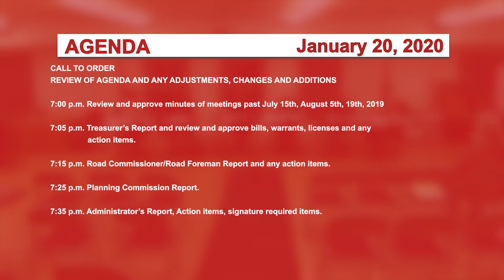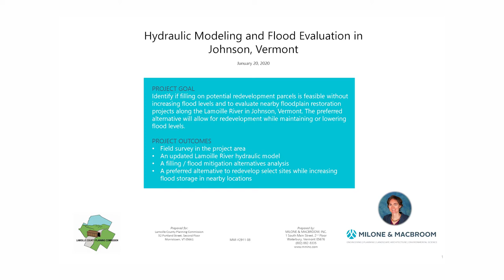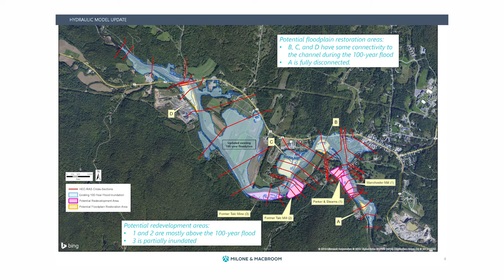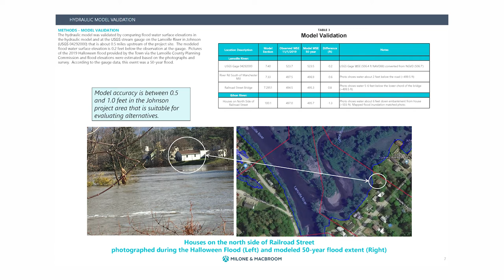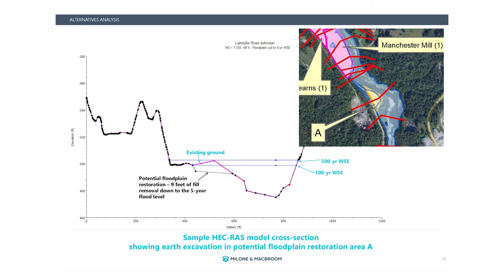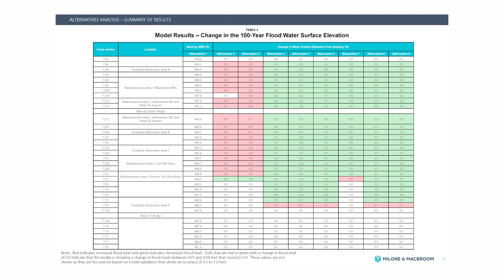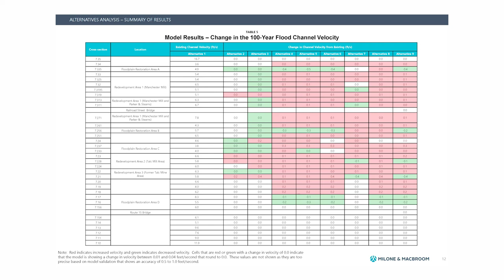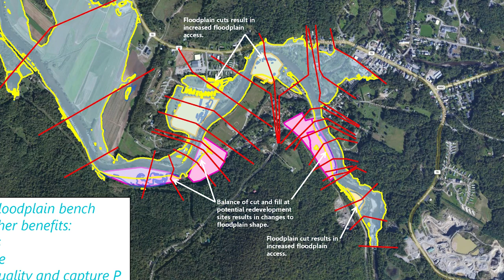Johnson Selectboard, 1/20/20